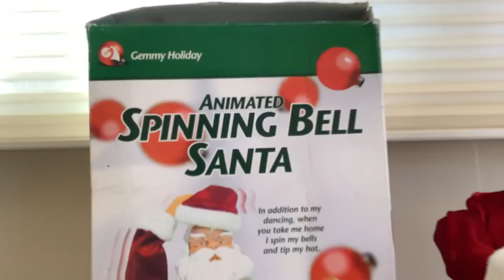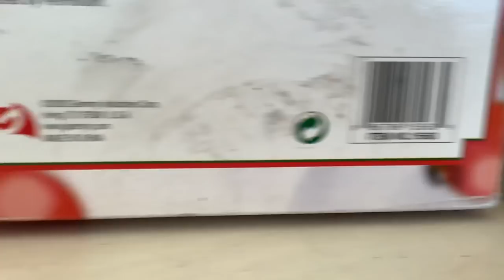Gemmy 2002 Christmas Animated Spinning Bell Santa (VERY RARE)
is the extremely scarce, unknown bell spinning Santa that I just got today. He’s very similar to the Hats Off To Santa that sings J-I-N-G-L-E Bells, but he stands on a wood/gold base and sings “Its Beginning To Look A Lot Like Christmas” and “Jingle Bell Rock” I purchased him today on Offer up locally for $25, I traveled 14 miles to get where he was located. To my surprise he didn’t need any repairs and he included the box, which is just awesome. The only thing wrong about him is he’s missing one of the bells (if anyone has or knows where I can find a replacement, that would be great), which by the way are not supposed to light up, unlike hats off to Santa. The seller actually included a 9 volt adapter with for some reason, which obviously is bad and I won’t be running it on that. It’s a good thing the gears aren’t stripped out yet, and I’ll be very cautious with him.

This might just my most prized possession in my entire collection. I mean, just the fact alone that it’s an unknown, Uber rare snowflake spinner-type is already saying something. I’m guessing this was one of those items that was sold at one of those stores where there was only a very limited number of the stores that existed, but idk for sure. But this is the first time I’ve ever seen this item and it’s amazing to own it. I love that recording for jingle bell rock. I don’t think I have anything else to say about it so yeah enjoy this first ever video of this item!
Update 12-19-19: Congratulations to Erik The Fish Guy for also acquiring one of these rare Santa's!

***Note*** This item NOT FOR SALE OR TRADE, so please do not ask.